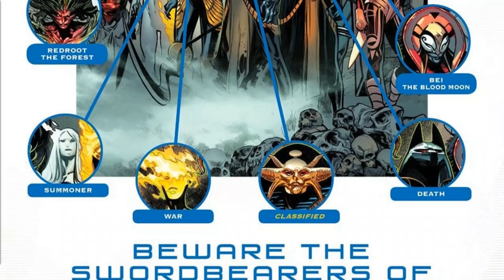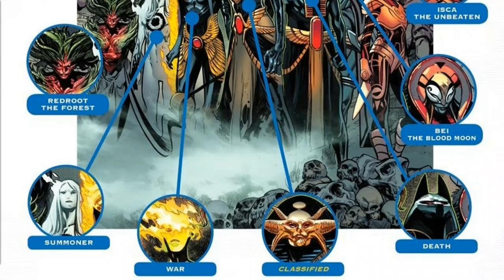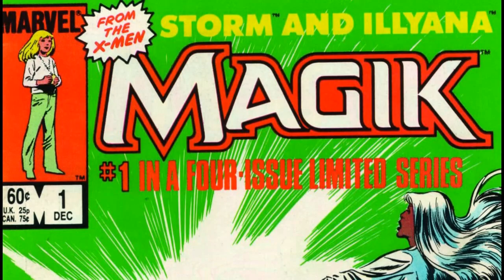X of Swords: Storm's CLASSIFIED Swordbearer Secrets? | Krakin’ Krakoa #77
I get a fair amount of Krakin' Krakoa sleuths sending me theories and links about X-Men, which is a really fun way to see that people are engaging with the comics and with my own obsessing about them. In response to my X-Men FCBD 2020 video review, and theories about X of Swords and the mysterious Swordbearers of Arakko, a listener sent me their theory on the "Classified" apparent leader of the bunch.

I stored the link away for later, but now that I've looked into it, I'm 98% certain their theory is spot on - I can't for the life of me determine exactly who sent me this, so I just want to be clear I take zero credit for unearthing this, and want to thank everyone who sends me wild X-men theories to get my wheels spinning!